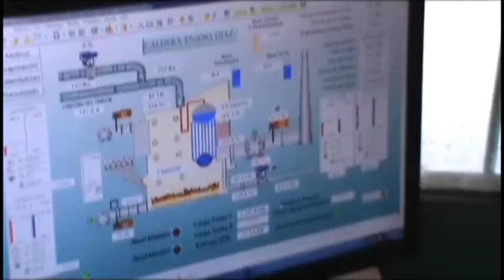Empresa azucarera Enidio Díaz enfrenta adversidades para el desarrollo eficiente de la actual zafra.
Los trabajadores de la Empresa Agroindustrial Azucarera Enidio Díaz Machado del municipio de Campechuela enfrentan múltiples adversidades para el desarrollo de la actual contienda.

El recrudecimiento del bloqueo económico y financiero de los Estados Unidos a Cuba impone condiciones desfavorables para la elaboración allí de un producto tan demandado por la población como es el azúcar.